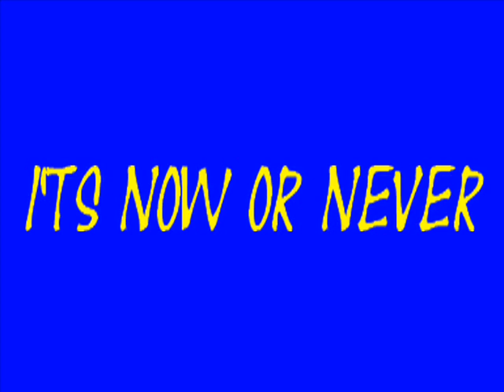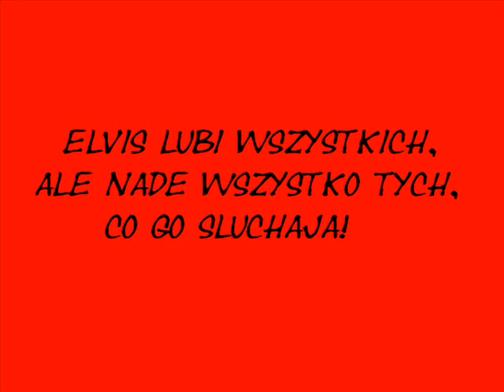PRZEWORSK ELVIS It's now or never